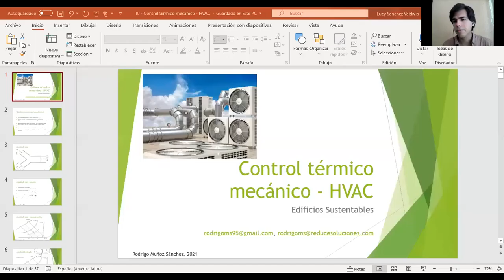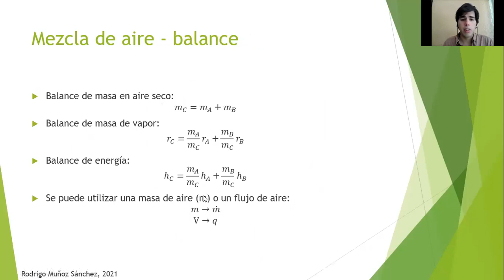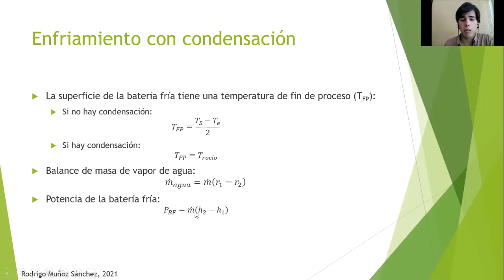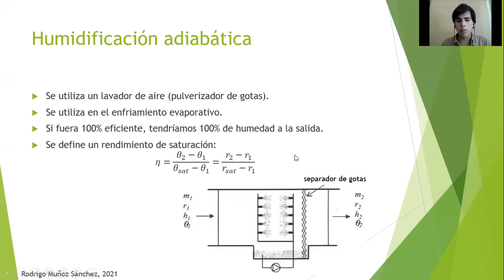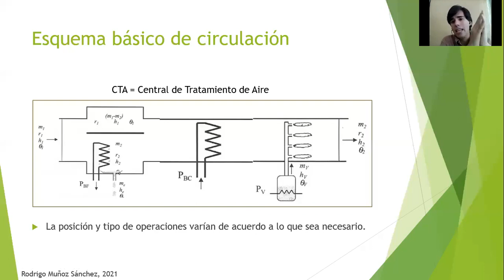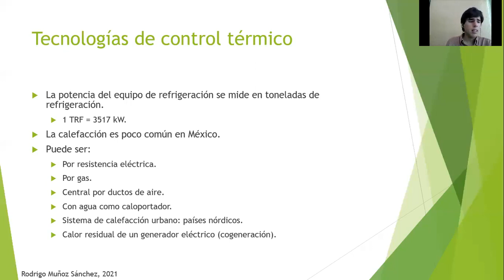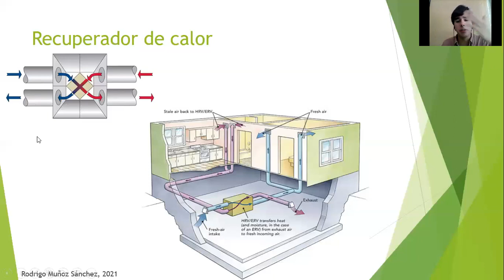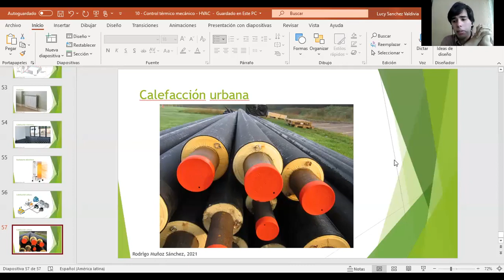Edificios Sustentables 2021-2, 10 - Control térmico mecánico HVAC